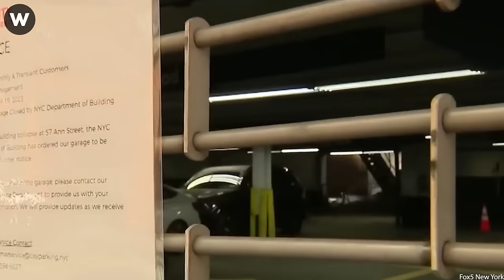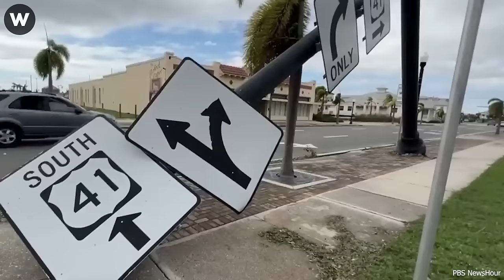200 Horrific Monster Catastrophic Failures Caught On CCTV Camera ! Best Of Month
200 Horrific Monster Catastrophic Failures Caught On CCTV Camera ! Best Of Month